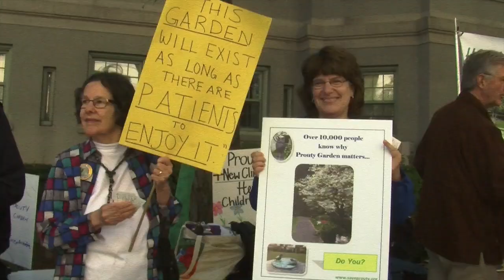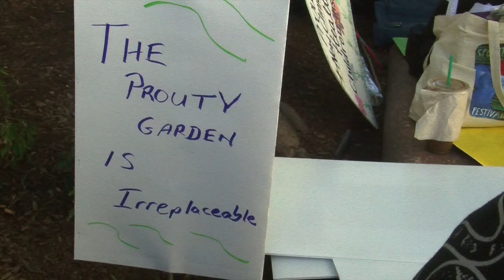BCH Prouty Garden Demolition Protests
The Boston Childrens' Hospital's Prouty Garden is set to be demolished early next year due to planned construction. That is making some people upset because of what the space gives to the hospital and its patients.